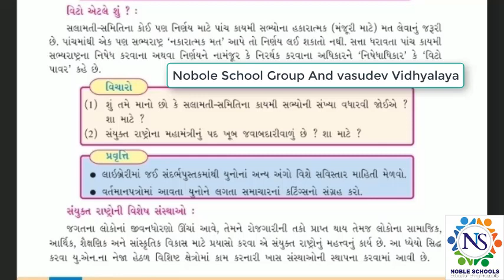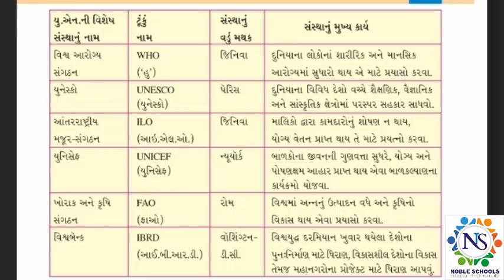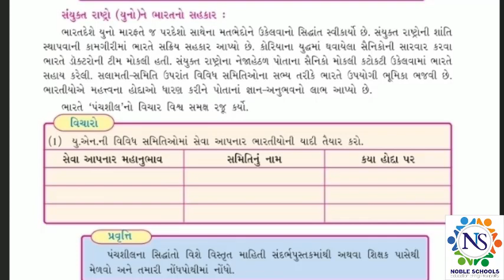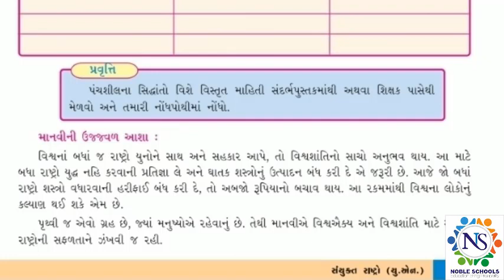Standard - 8 Social Science Semester -2 Lecture - 6 By Shitalmadam